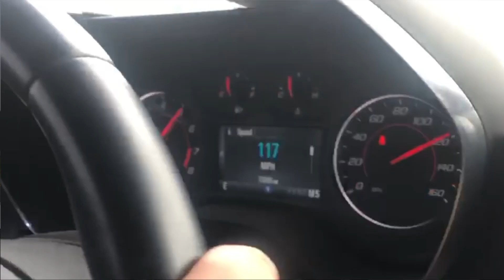2016 Chevrolet Camaro vs 2018 Dodge Challenger (ACTUAL RACE!)